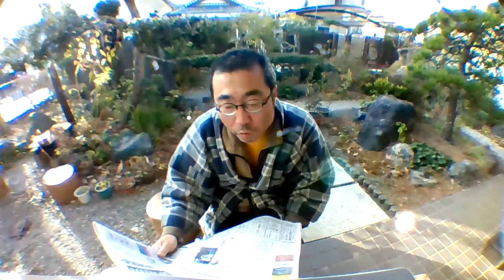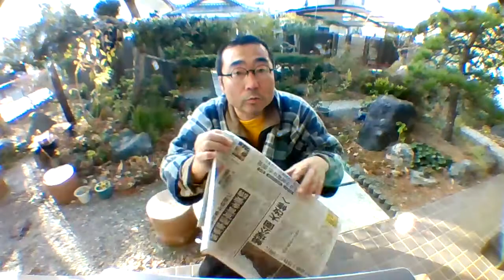中日新聞の森林浴】1都3県知事が政府に緊急事態宣言を要請。蜆塚公園大改修へ 浜松市遺跡と博物館同時に25年度着工目指す。空気清浄＋深紫外線照射＋自走 コロナ対策ロボ開発 名大・天野教授らが企業と。藤枝